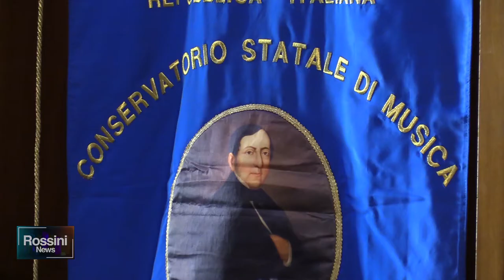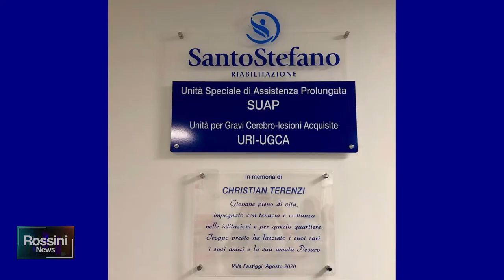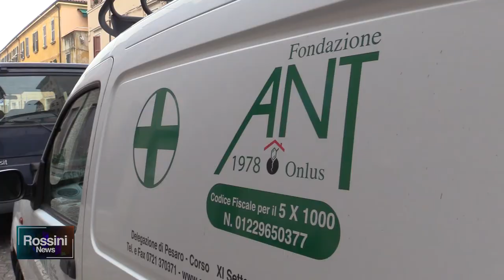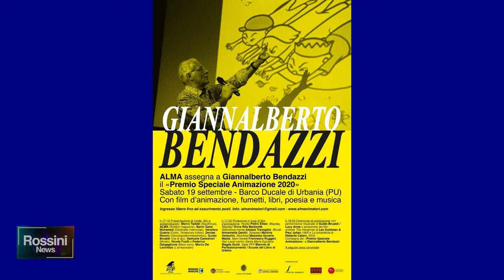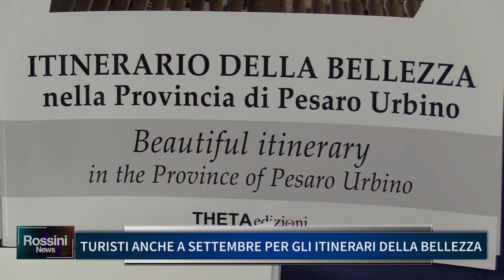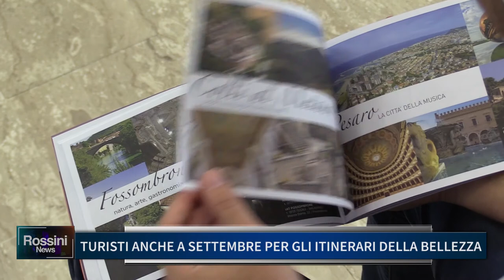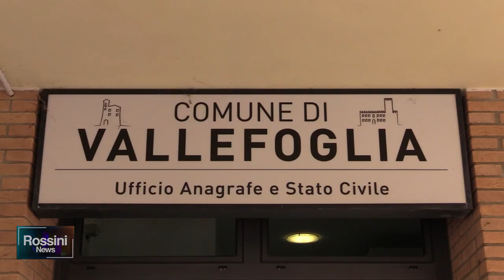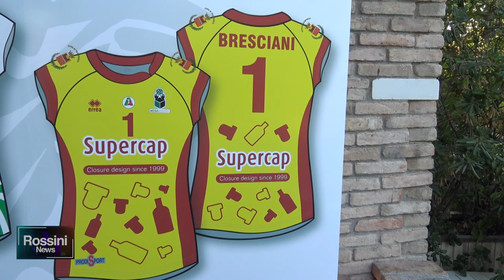Rossini News 17 settembre 2020